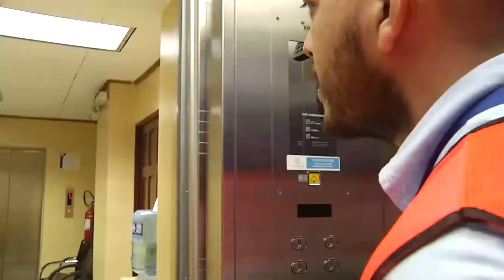Edificio de la Asamblea Legislativa presentó daños leves por sismo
El edificio de la Asamblea Legislativa, sufrió daños leves, tras el sismo registrado anoche, según confirmó el jefe de la unidad de salud y seguridad ocupacional del primer órgano del estado.